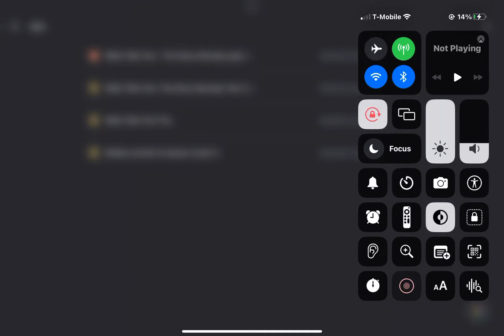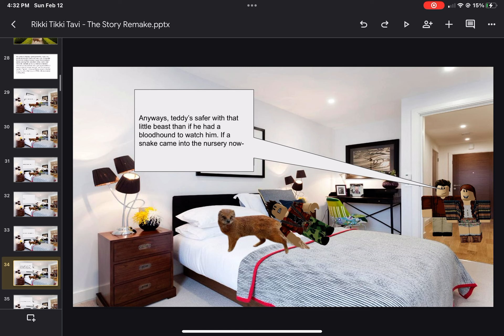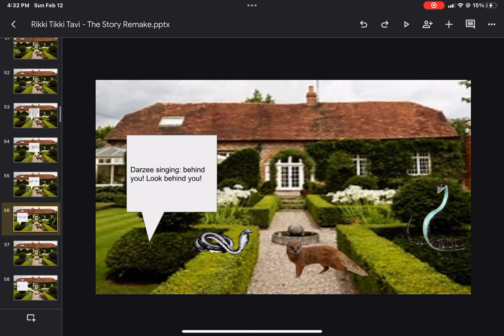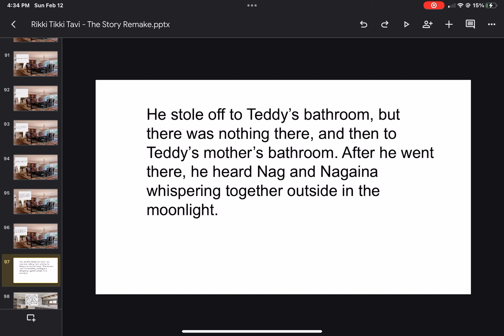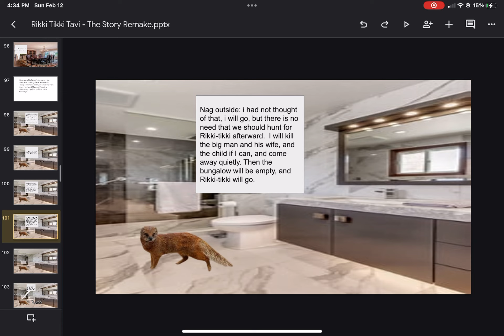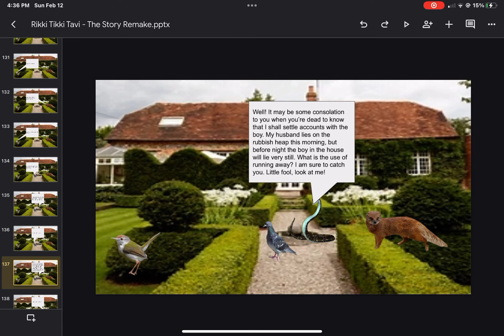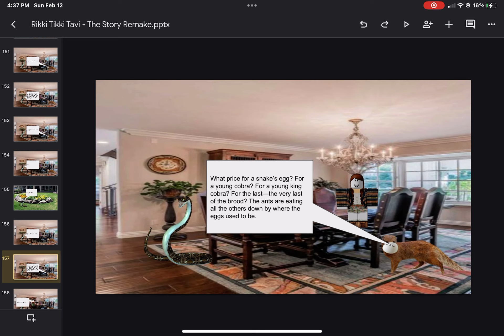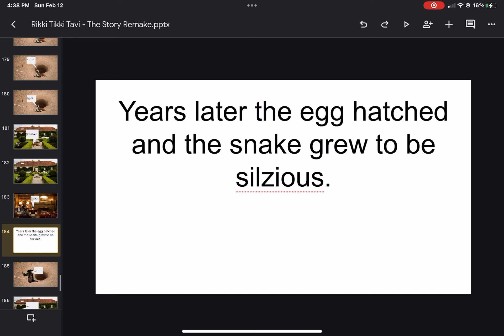Rikki Tikki Tavi: The Story Remake (read desc)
This is funny because it is weird and part 2 coming soon is also weird and I’m sorry about that search up “rikki tikki tavi on YouTube and you will get cool videos and I copied this from the Rikki tikki tavi the story I read in class part 2 I made myself